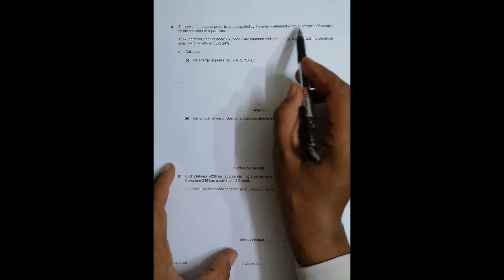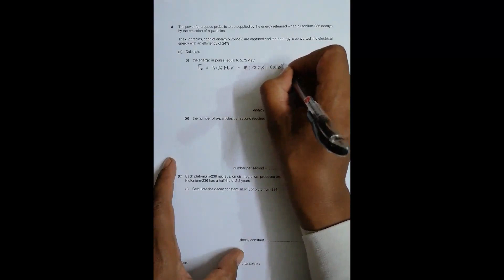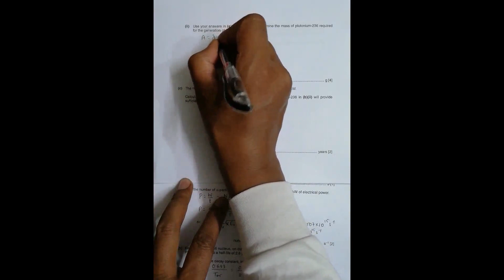2015 CAIE AS & A level May June Physics Paper 42 Q. No. 8 (9702/42/M/J/15) by Sajit C Shakya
2015 CAIE AS & A level May June Physics Paper 42 Q. No. 8 (9702/42/M/J/15) by Sajit Chandra Shakya from Nepal

Chapter - NUCLEAR PHYSICS